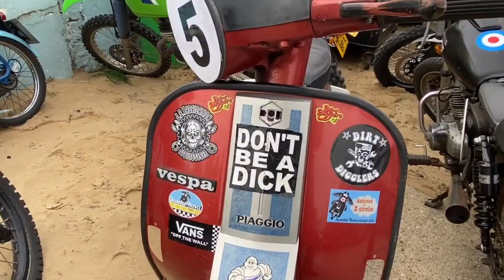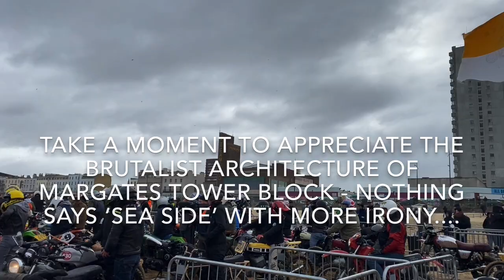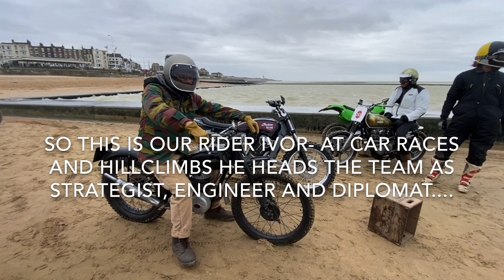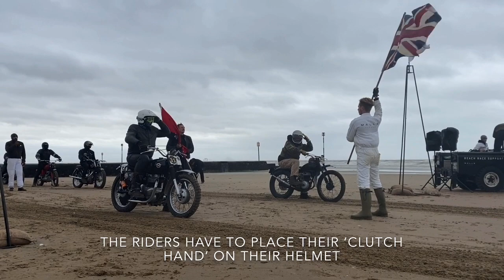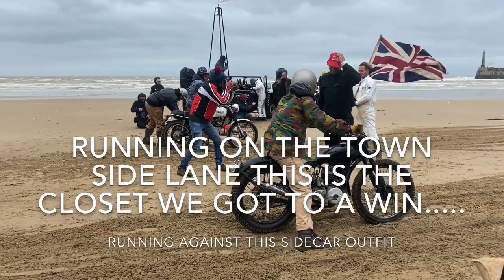Malle Mile Margate Beach Race 2020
After 3 hours sleep and at 3am, Team Brown Truck set out to race bikes in the inaugural Male Mile Beach Race on Margate Town Beach- the most South Easterly corner of Britain in the County of Kent.
A Road Trip of 500 miles sets out after a few false starts. The GMC 1500 pickup is tightly packed with two classic British Bikes, the BSA 650 of Ludlow "loose' Bruce and the family relic that is the Francis Barnett Trials bike of Morgan (Ivor Van Driver).
The Malle organisers battled Coronavirus scares only to be met by a force five storm but a full promenade of classic Motorcycles